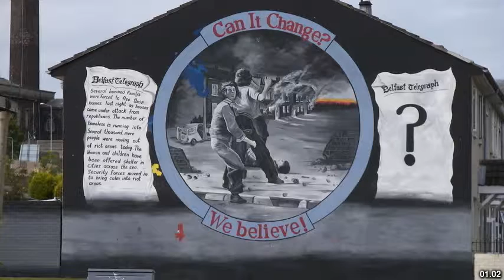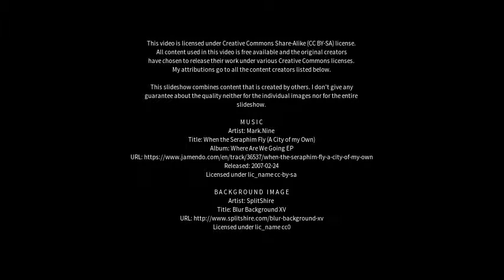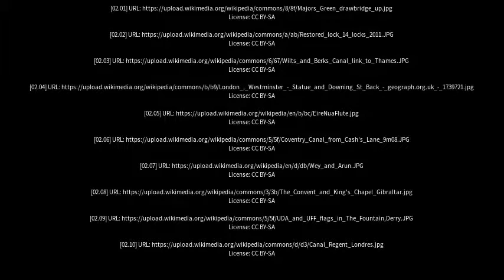Best places to visit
Best places to visit - Coalisland (United Kingdom) Best places to visit - Slideshows from all over the world - City trips, nature pictures, etc.